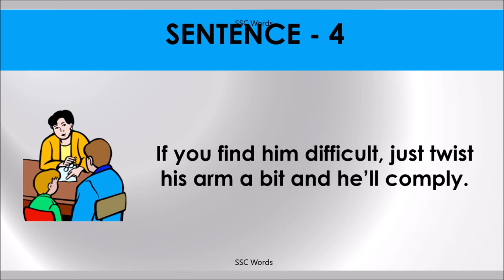TWIST ARM Idiom 936 # Meaning and five sentences # SSC Words